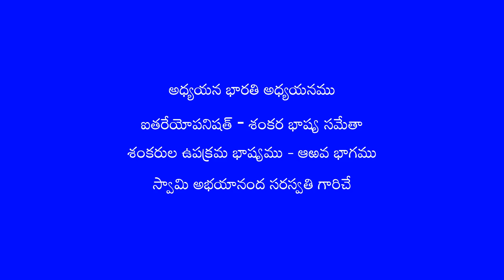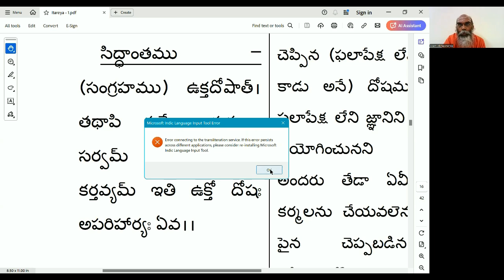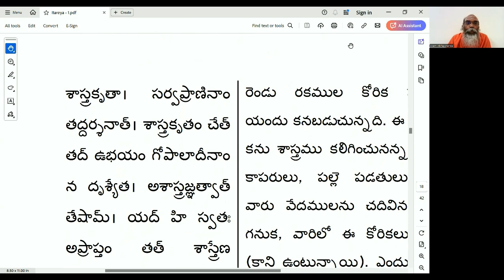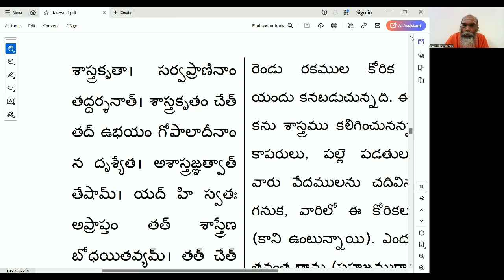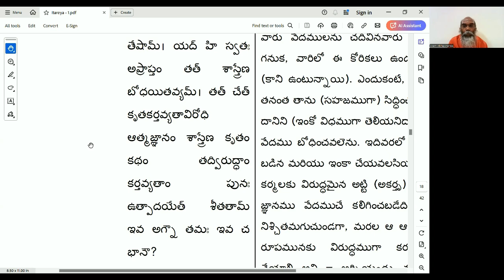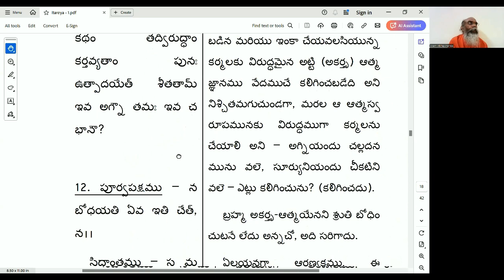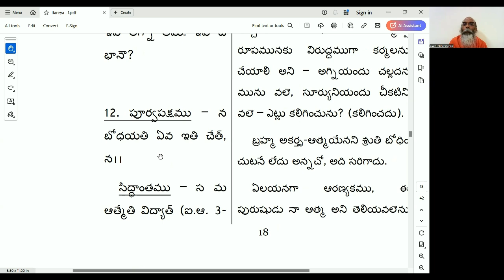07 Aitareyopanishath - Talk 07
Aitareya Upanishath Adhyayanam
Sri Sankara Bhagavatpada Bhashya Sametaa
By Swami Sri Abhyayanada Sawaswati ji
An Adhayana Bharati Adhyayanam

This video is on Upakrama Bhashyamu - Part 6